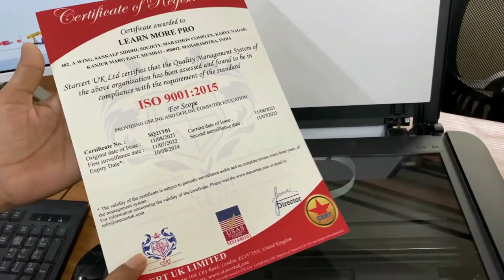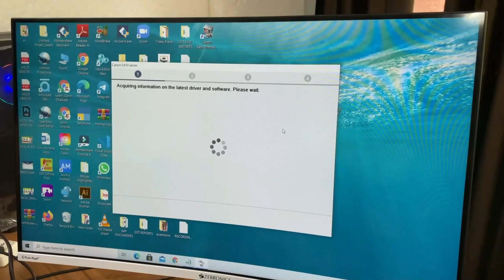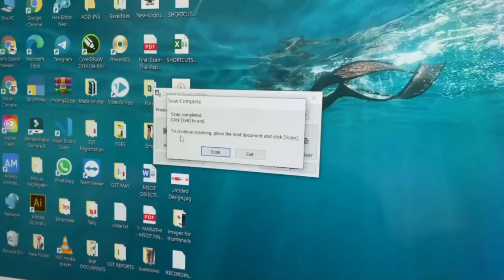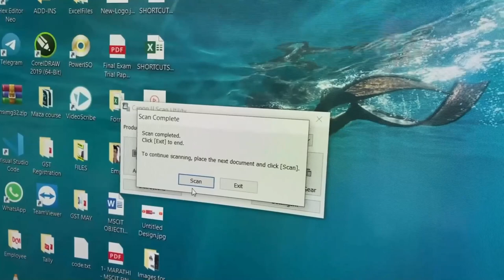How to Install and Use Scanner in Hindi. Computer Fundamental Part 4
In this video, we will learn scanner connections, scanner installation, and its use. After watching this video you can easily install the scanner driver on your PC and start using the scanner.
Course Features :
✅ PDF Shortcuts
✅ Course Completion Certificate
✅ Instant Access